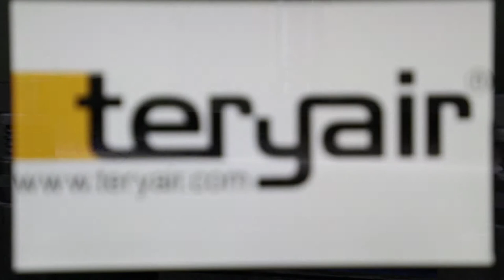editool chisels and working tools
corporate film on company teryair equipment pvt. ltd. with focus on brand editool.